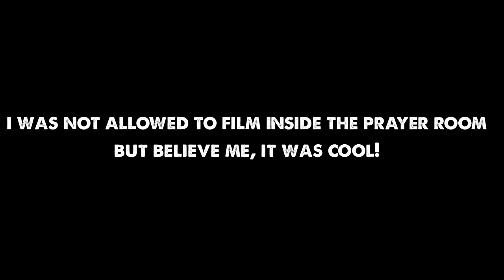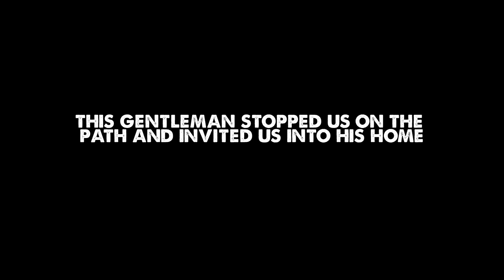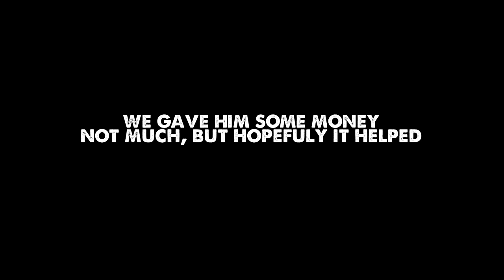The Three Passes Trek Nepal-Episode 11-Thame Monastery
The Three Passes Trek is in Nepal absolutely stunning. The Himalayan vistas are breathtaking, the people are incredibly friendly and the Dal Bhat is tasty. This trek takes you over 3 high passes; Renjo La, Cho La and Kongma La, all over 5,000 meters (16k feet). A little swing to Everest Base Camp is frosting on the cake. I did this trek in mid-November to early December, there's no snowstorms at this time, but it's a little chilly at night.This is THE FINAL DAY! We check out a beautiful monastery before making the easy walk back to Namche. After 13 days of trekking, it feels amazing to finally be on the home stretch and reminisce about all the incredible beauty that we have experienced. This was truly one of the most amazing experiences of my life. I LOVE NEPAL!

Some of my Clothing:
Puffy Marmot Jacket (Ama Dablam)
Showers Pass Waterproof Hoodie
Showers Pass Gloves
Adidas Fast R hiking shoes
Osprey Exos 48 Backpack
Native Patroller Sunglasses

Camera Gear:
Sony A6300
Sony 18-105 Zoom Lens
Sony 10-18 Wide Lens
DJI Mavic Pro
Rode Video Micro
Sony 4k Action Cam